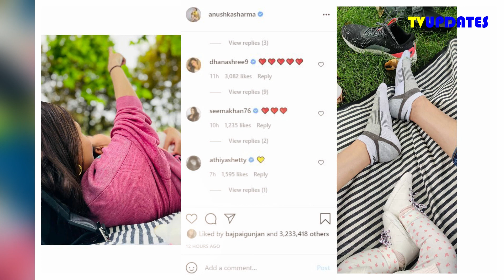Anushka Sharma And Virat Kohli`s Vamika Turns 6 Month Old ,Happy 6 months to us three Wrote Anushka!